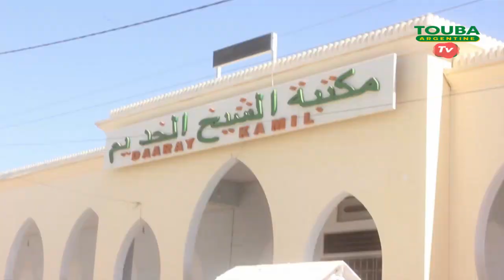😭😭 LOU YÊME LA WAKH SOKHNA SI DIOUGÉ ARGENTINE 🇦🇷🇦🇷🇦🇷 DOUGOU CI DIINÉ LISLAM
😭😭 LOU YÊME LA WAKH SOKHNA SI DIOUGÉ ARGENTINE 🇦🇷🇦🇷🇦🇷 DOUGOU CI DIINÉ LISLAM WAKHNA HISTOIRE BU YÊMÉ AK LIMOU WAXE CI SERIGNE TOUBA